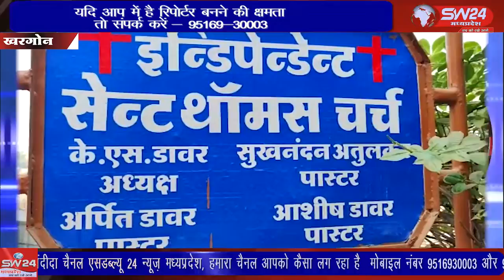SW 24 News Madhyapradesh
खरगोन के सेंट थॉमस चर्च में 25 दिसंबर को क्रिसमस पर्व धूमधाम के साथ मनाया गया जहाँ सैकड़ो श्रध्हालुओ ने आयोजन का हिस्सा बनकर सहभागिता निभाई। खरगोन से जयंत गुप्ता की रिपोर्ट।